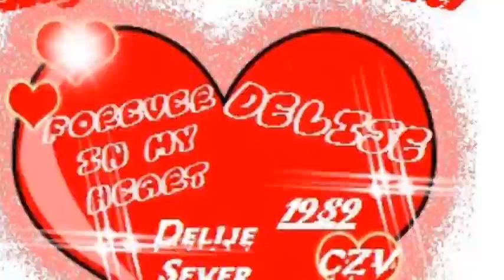Crvena Zvezda Nasa Ljubav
Volim Vas Mirko,Bojana i Stefane  :**